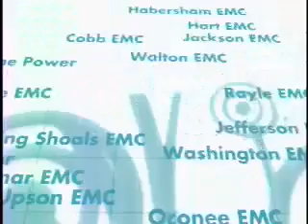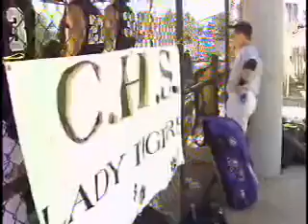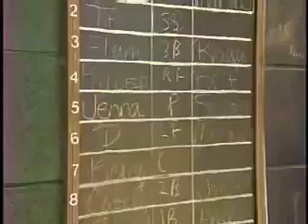Prep Sports Plus - 11/7/03